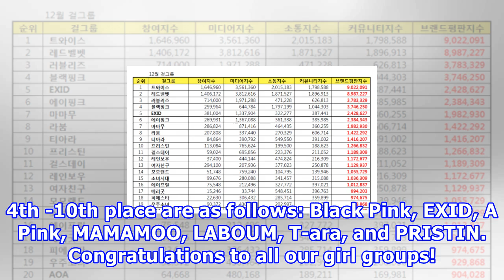Twice, red velvet, and lovelyz top girl group brand values for november!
TWICE, Red Velvet, and Lovelyz top girl group brand values for November! The Korea Brand Research Center has released rankings for the girl groups with the highest brand values for the month of November!SEE ALSO: According to data collected between November 7 - December 8, the girl group with the hi...